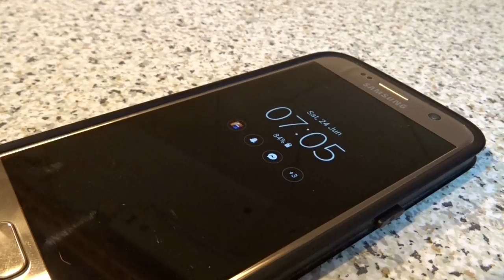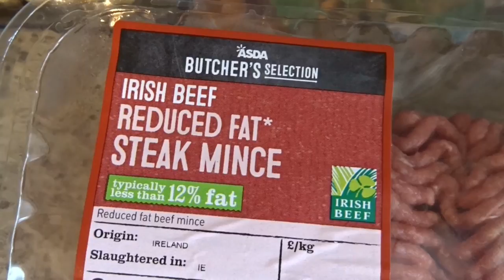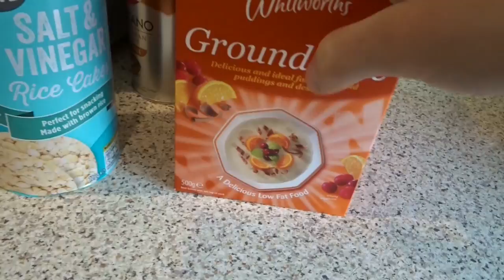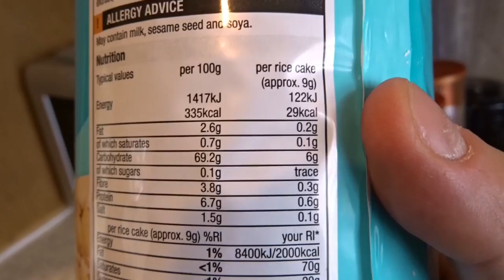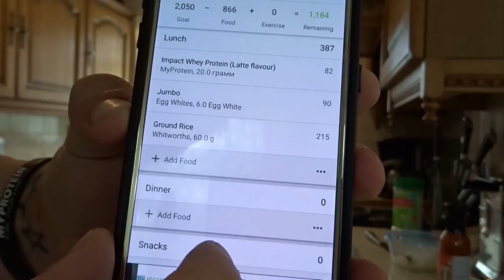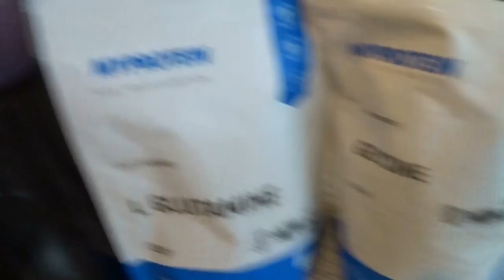BODYBUILDERS PREP 10 WEEKS OUT! | INSANE CHEST WORKOUT - NEW VLOG CAMERA!!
currently 10 weeks out from my show, giving you guys daily vlogs into my life and prep, food cardio, meal prep, tips, training and what I do in my spare time from training.

everything you need to know for a prep or just for your enjoyment, see what I eat throughout the day and my hardcore training sessions. remember to follow the workouts and give them a try by following me on SNAPCHAT and INSTAGRAM... links are below

crazy chest workout left me pumped!! always push your hardest in each workout, make it uncomfortable

ONLINE COACHING / PERSONAL TRAINING
GET IN TOUCH TO JOIN UP FOR MY 12 OR 16 WEEK TRANSFORMATION PLAN. A FEW SLOTS LEFT!!

THANKS ALWAYS FOR WATCHING GUYS. PEACE